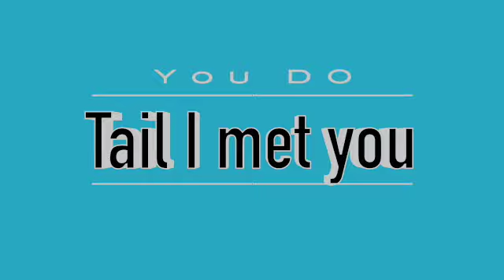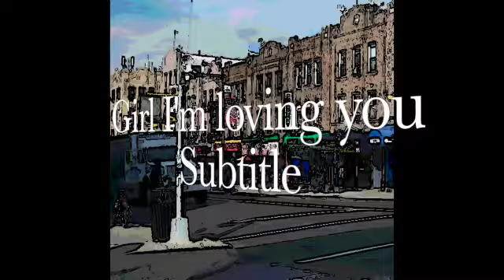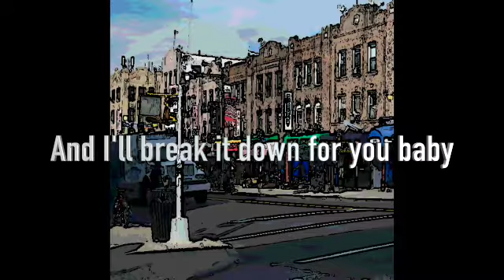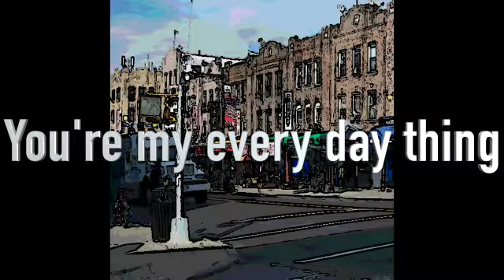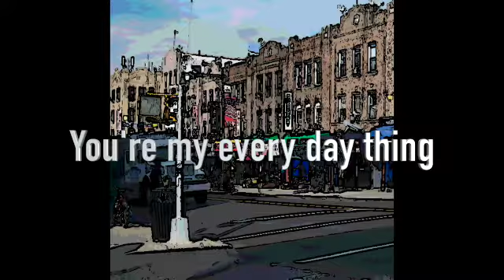You'r My every thing Keith Patrick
Keith Patrick This video is about